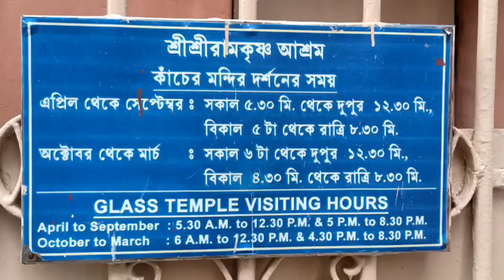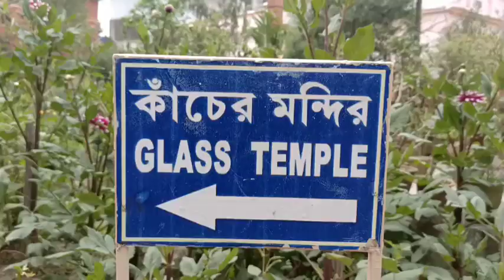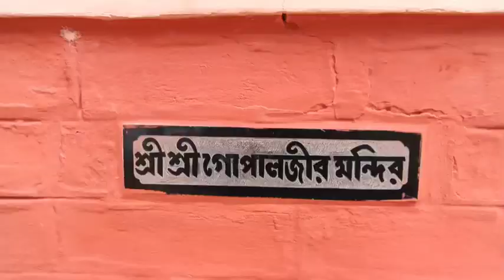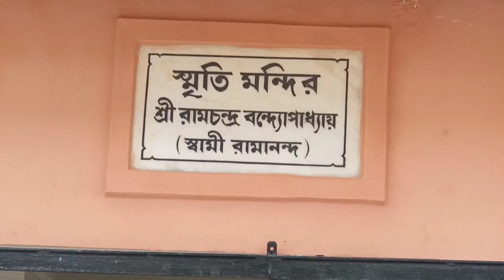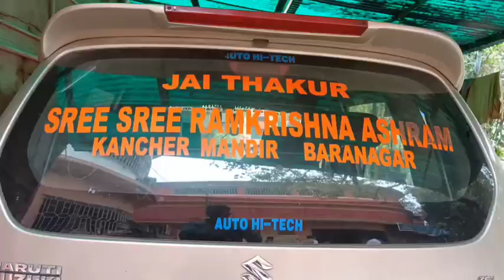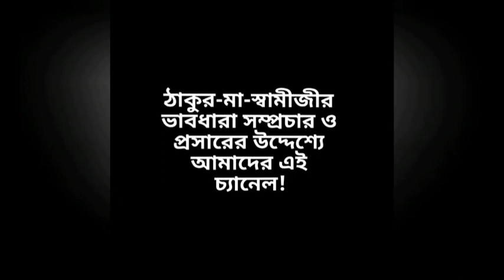সত্যানন্দদেবের ১২১তম জন্মতিথি | ৩য় দিন--সাধুসম্মেলন ও সাধু ভান্ডারা || Sri Sri Ramakrishna Ashram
সত্যানন্দদেবের ১২১তম জন্মতিথি |
৩য় দিন--সাধুসম্মেলন ও সাধুভান্ডারা || Sri Sri Ramakrishna Ashram
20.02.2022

Account Name:
PABITRA KUMAR SUR
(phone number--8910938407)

Bandhan Bank

IFSC- BDBL0001705

Branch :  Kestopur